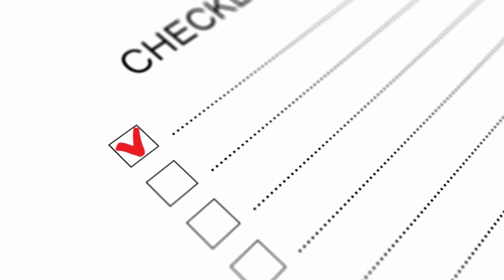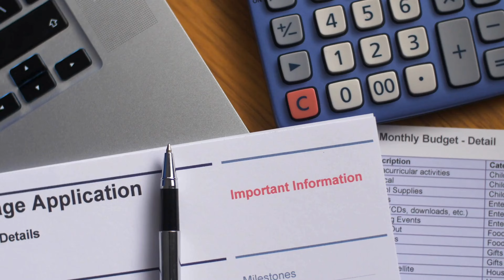Make A List and Check It Twice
ATTENTION HOME BUYERS! 📢🏘
If you are considering buying a home, you NEED a checklist! ☑️
Where do you start?  What things should you consider?

We've got a list of the 5 things you need to keep in mind when buying a home!

Hi!  I’m Kelly Vaughan.  I’m a full-time REALTOR® in McKinney, Texas (north of Dallas).  My husband, Bill, is my partner in life and in business.  We work, play, live, and serve in the Dallas area!  We are the proud parents of one son, one cat, and two boxers who are our chief morale officers (and treat beggars).  I am a fan of margaritas, cake, and naps.   But most of all, I love helping people buy and sell houses.

To search homes for sale in the Dallas, Texas area,

Follow Tyson and Pepper on Instagram: @boxerdogsrealestateagents